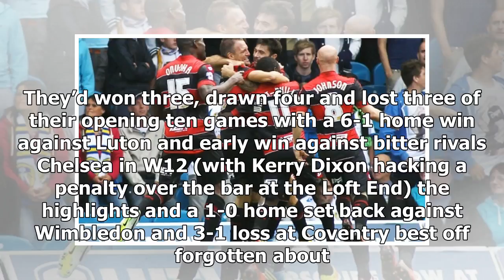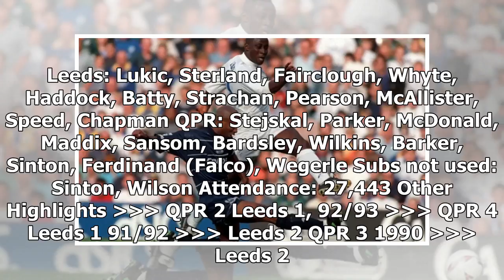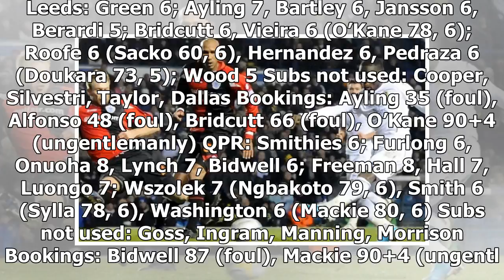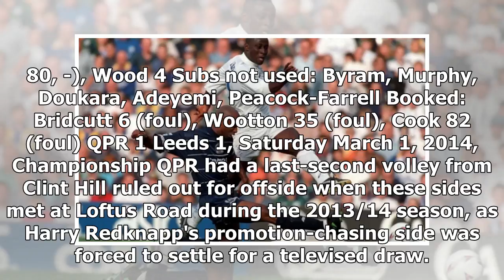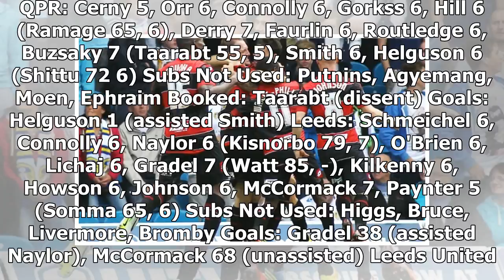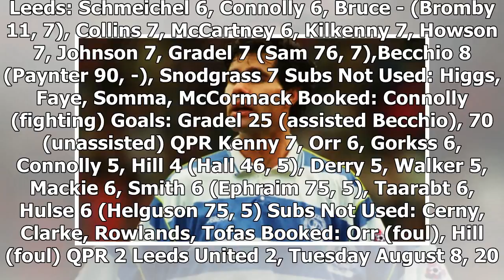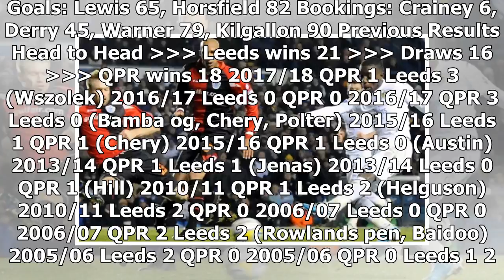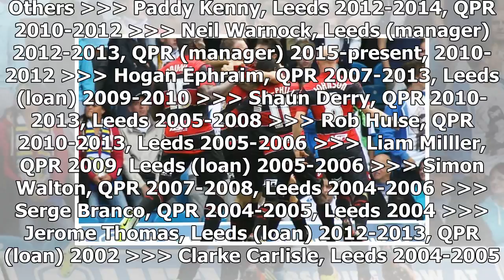Breaking News | Roy Wegerle's goal of the season - History - Queens Park Rangers News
Roy Wegerle's goal of the season - HistoryThursday, 3rd May 2018 16:41 by Clive WhittinghamQPR finish their season at Elland Road on Sunday, where once Roy Wegerle's mesmeric genius inspired a winning comeback from two goals down. Memorable Match Leeds United 2 QPR 3, Saturday October 20, 1990, First Division The pub quiz question on the last English manager to win the league championship in this country remains a favourite, and following Alex Ferguson’s latest success earlier this year the answ...